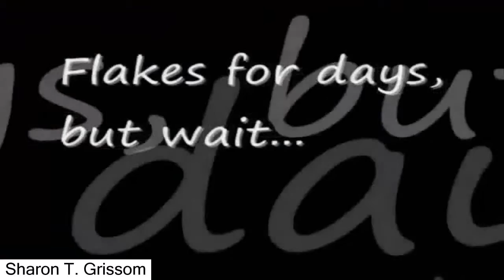Disease need treatment 2016 | Monster lice on head treatment | A lot of lice on human vol 3 2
Disease need treatment : Monster lice vol 3